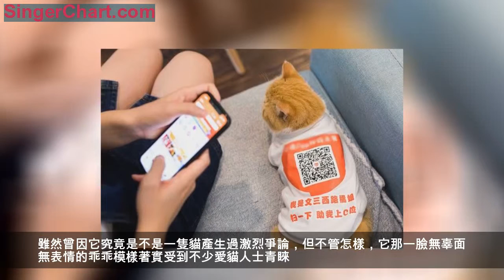圖集：Hello Kitty首秀好萊塢,"貓咪經濟"持續升溫 二次元萌神走上世界銀幕 喵星人選美 貓咪空間 貓族精英 招財吉祥物本尊 萌貓周邊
45歲的日本卡通萌神Hello Kitty 最近準備進軍好萊塢，華納新線影業（New Line
Cinema）正計劃拍攝它的首部英語片。事實上不只是這個外形像貓的二次元明星受追捧，眼下在現實生活中和貓相關的一切都在持續升溫，爆款「貓爪杯」一「爪」難求，「吸貓」「擼貓」更是日常所需。這個能觸動和治癒人們內心最柔軟部分的生物憑藉獨特的軟萌氣質，悄然掀起愛貓文化和貓咪經濟熱潮。

Hello Kitty的形象風靡全球，由日本三麗鷗公司（Sanrio）1974年創作，它是一隻耳朵戴著蝴蝶結，刻意忽略嘴巴部分的白色小貓樣的吉祥物，所到之處引發少女心爆棚。據報導，Kitty此次首秀好萊塢將由「懶蛋蛋」「美樂蒂」等受歡迎的卡通形象陪同亮相。

▲Hello Kitty的周邊產品早就遍布世界各地，很多明星都是它的粉絲，包括Lady Gaga。雖然曾因它究竟是不是一隻貓產生過激烈爭論，但不管怎樣，它那一臉無辜面無表情的乖乖模樣著實受到不少愛貓人士青睞。

本月在吉爾吉斯斯坦比什凱克舉辦的貓展上，臉上畫著 Hello Kitty 圖案的小女孩將一隻緬因貓圍在脖子上現場「賣萌」。每年在全球各地都有大大小小的貓展舉行，各路名貓齊聚一堂，平時只需負責賣萌的它們在這裡要一較高下。

時下流行貓咪進駐各式空間，杭州一家貓咪咖啡館實行「掃貓點餐」，店內貓咪穿上印有二維碼的衣服，等待「貓奴」上門。

▲澳大利亞墨爾本第一家貓咪咖啡館。這些有貓助陣的空間為不能養貓的愛貓人士提供便利，在這裡與貓互動，享受放鬆時刻。

對有使命的貓來說，要比宅在家的賣萌一族忙得多。日本和歌山貴志站前站長貓咪阿玉，曾是日本最知名的火車站站長，它在職期間提高了當地知名度，吸引觀光客前往，為拯救當地經濟做出了貢獻。

▲Instagram 上的網紅貓忙著每日曬萌態，讓愛貓者得以「雲吸貓」。（圖片：@realgrumpycat 、@nala_cat、@yoremahm）

▲土耳其伊茲密爾，名叫Tombi的「教室貓」在課堂和學生們一起上課，激發孩子們的愛心。

▲ 日本東京一家小型企業養了幾隻喵星人和員工一起上班。負責人最初的想法是為流浪貓提供安身之所，但沒想到這些可愛的「保姆」會為員工減壓，提高工作效率。

▲還有一些「主子」自帶光環，混入政壇忙著「曝光」。英國「第一貓」拉里經常和政要打成一片，被各大媒體報導。

除了賣萌放電，貓咪自古以來被認為是招財納福的吉祥物。日本東京豪德寺內陳列的「招財貓」向你伸出「圓爪」。

▲栩栩如生的貓咪拿鐵咖啡。晶瑩剔透的大眼睛，天然呆的小模樣，安靜優雅的姿態，無數人被治癒的同時甘願成為「貓奴」，隨之誕生的一系列周邊成功吸引了他們的目光。

▲貓咪毛髮柔軟，當滿足放鬆時它發出的呼嚕呼嚕聲安撫著人們焦躁的情緒。日本公司研發的Qoobo「貓尾墊子」外觀蓬鬆柔軟，內部機器能夠模仿寵物在人類撫摸時做出的反應，治癒人心。
圖片來源：東方 IC、視覺中國
iWeekly周末畫報獨家稿件，未經許可，請勿轉載